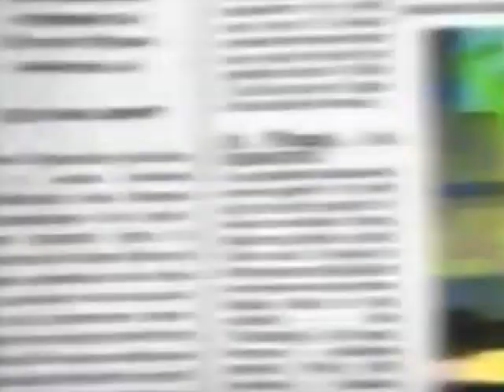The Gummy Bear Song - Long English Version 2012 6 May